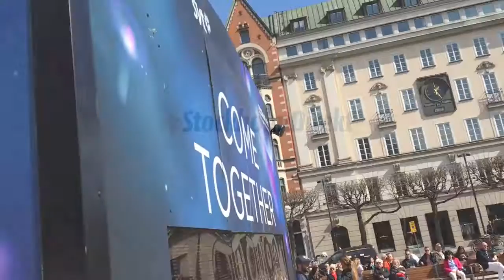Vad är det som luktar på Norrmalmstorg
StockholmDirekts reporter drog till Eurovisioninstallationen på Norrmslmstorg för att sätta fingret på den speciella doften.
Reporter och foto: Andreas Jennische